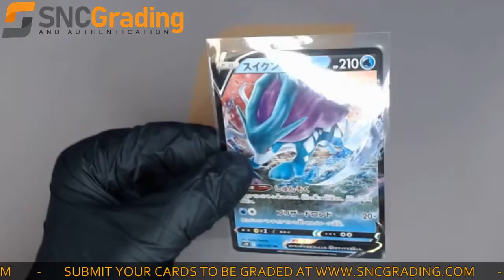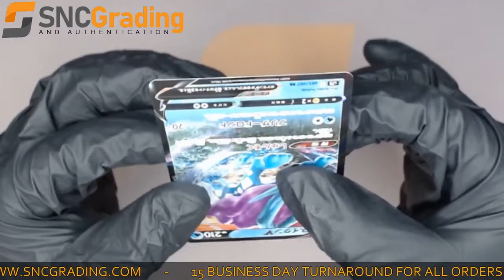SNC Grading:2021 Pokemon Skyscraping Perfection Suicune V #001 Japanese Card Review(1627404319169)